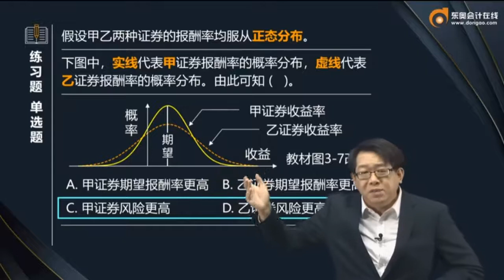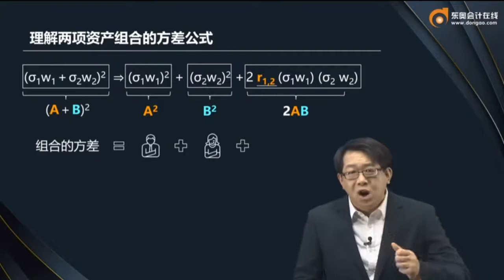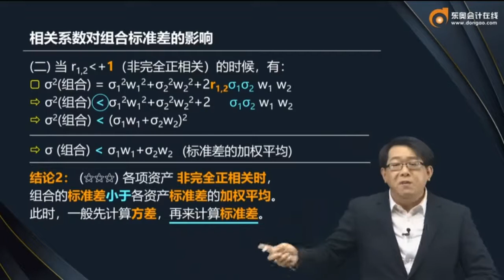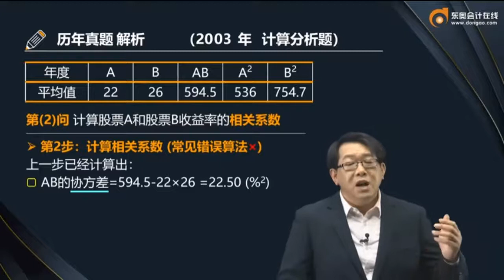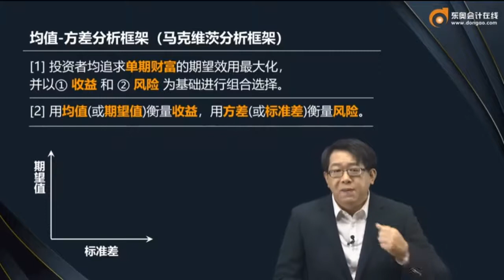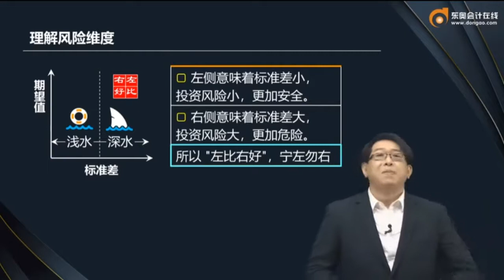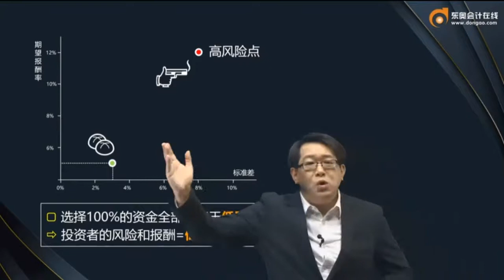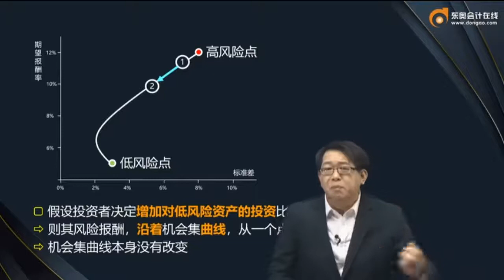2022 CPA 财务管理 郑晓博 基础班第28讲 统计基本知识（3）、预备知识、引入机会集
2022 CPA 财务管理  郑晓博 基础班